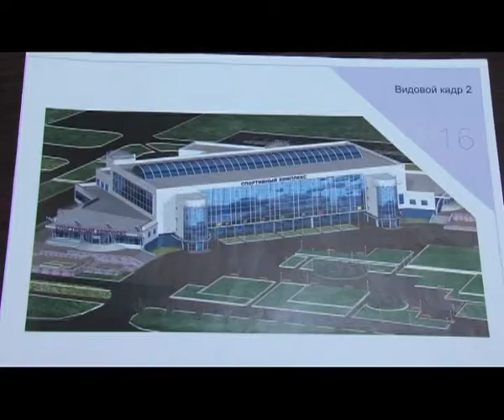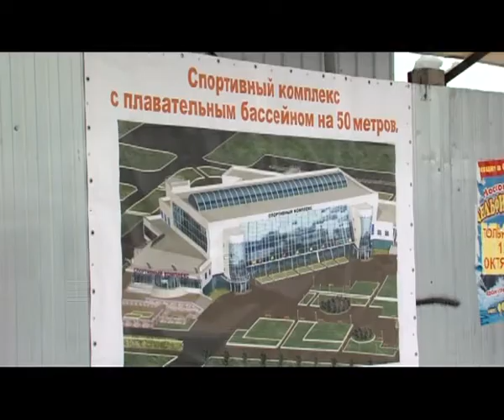13.01.15. Строительство первого в Сургуте 50-метрового бассейна идет по графику